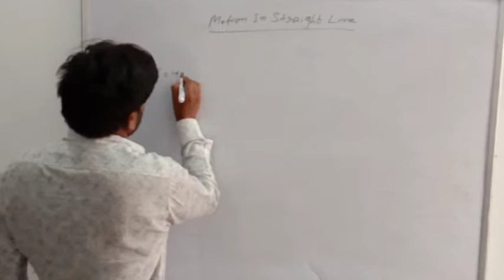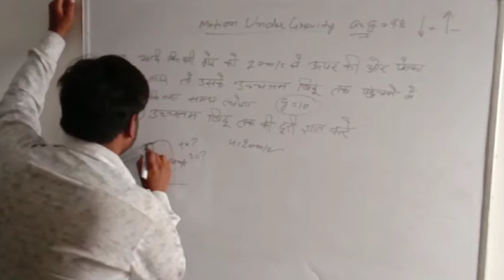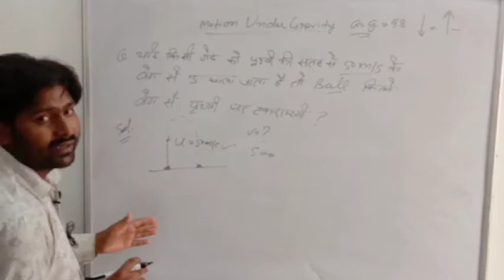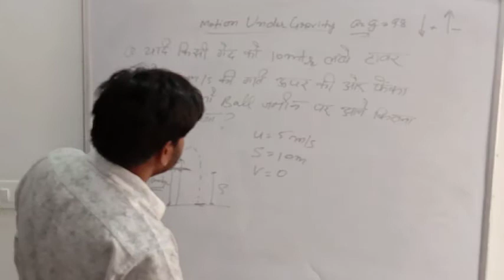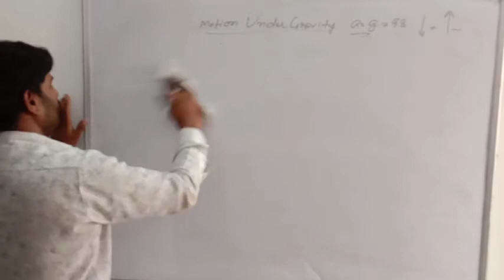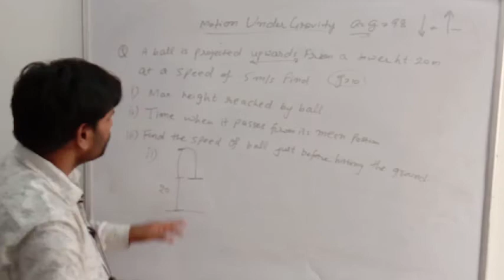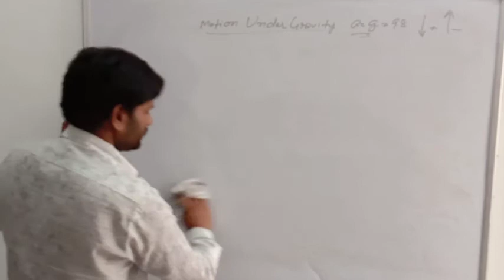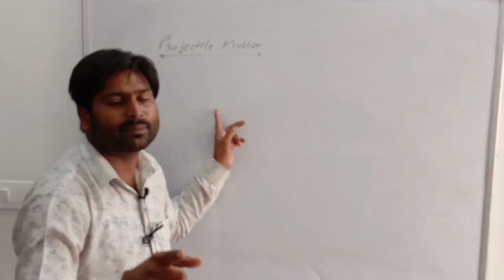Motion Under Gravity Practice Numericals for HSSC Railway NTPC,SSC CGL CHSL, UP PCS, Airforce XY etc